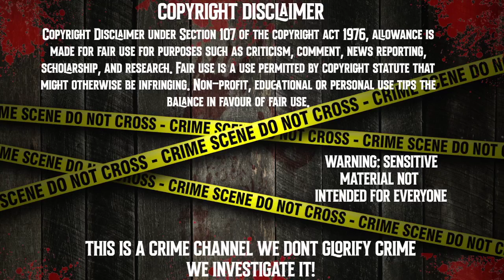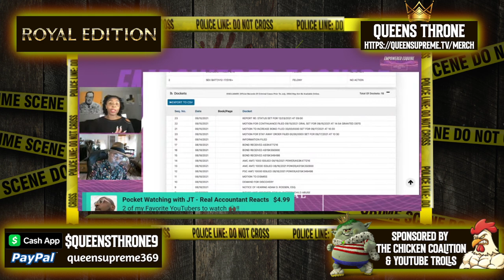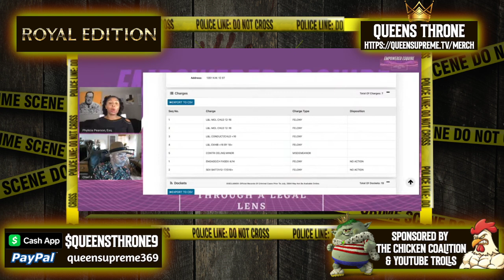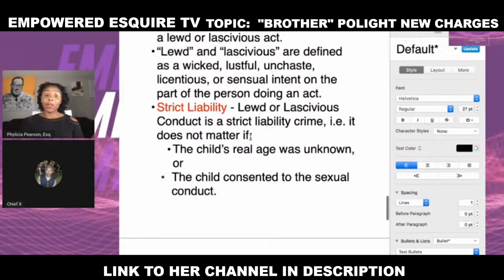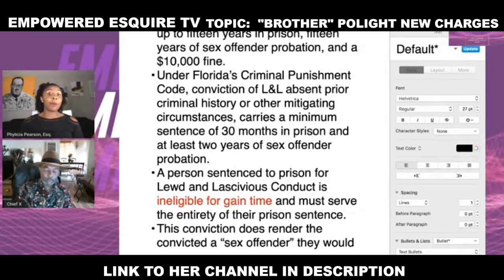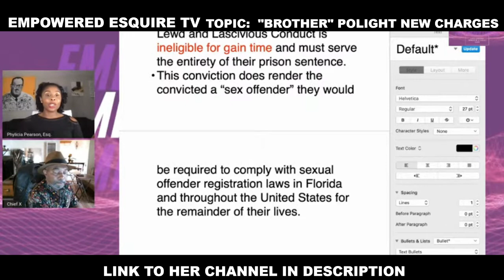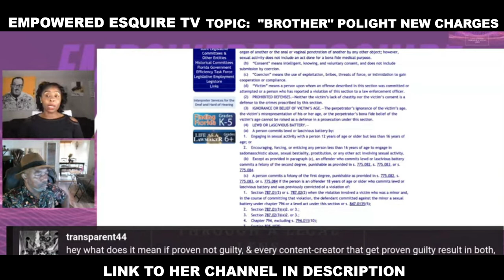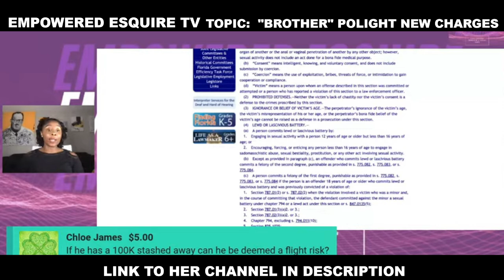Brother Polight New Charges!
I'M ONLY HERE TO MAKE YOU THINK